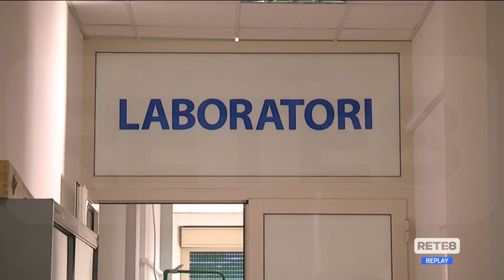L’Aquila - Acqua, allarme rientrato